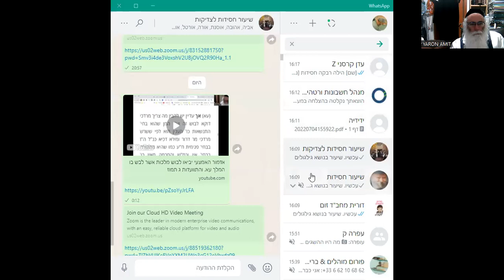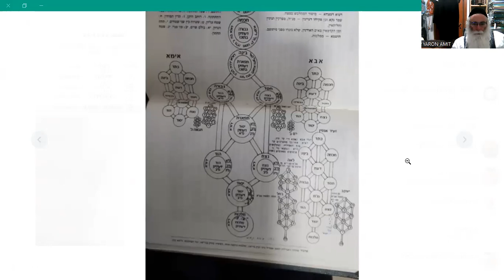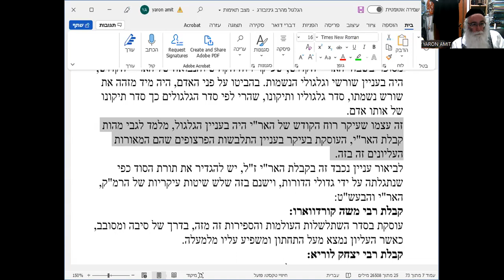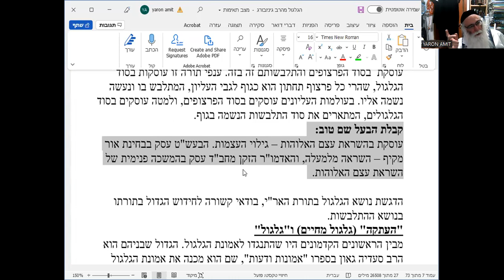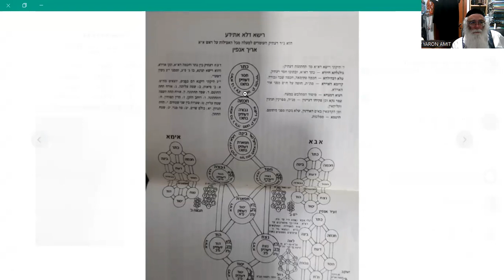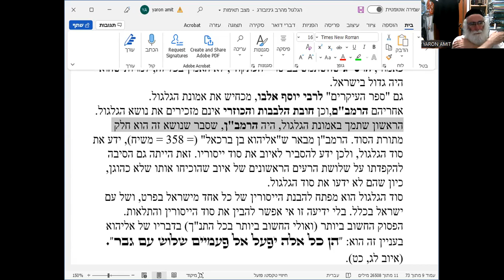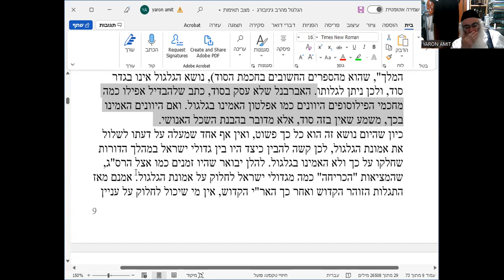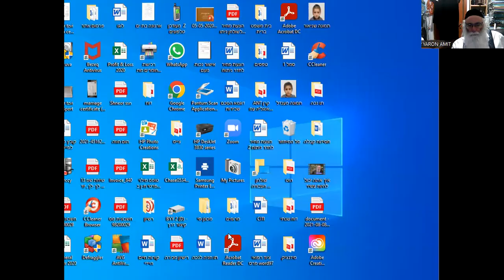גלגול נשמות שיעור 4